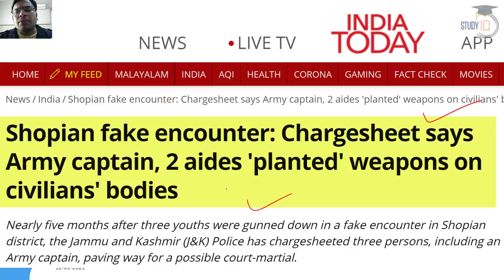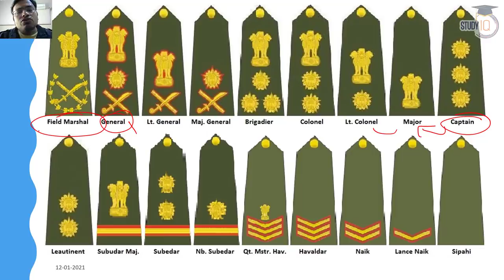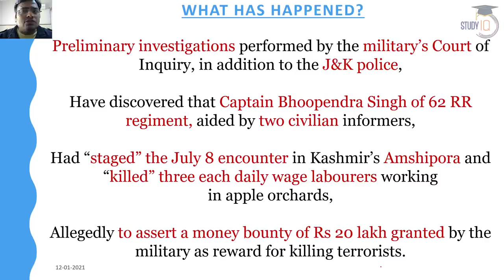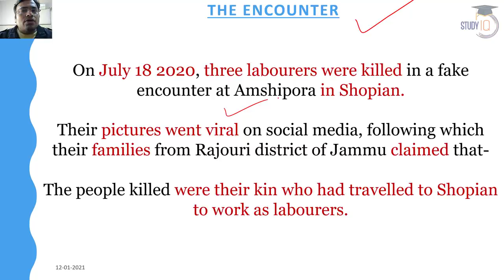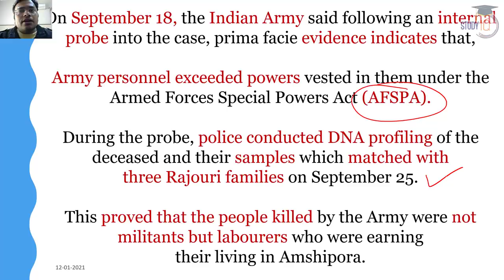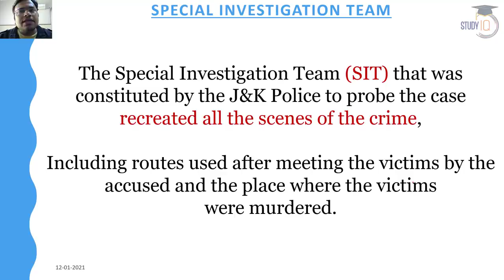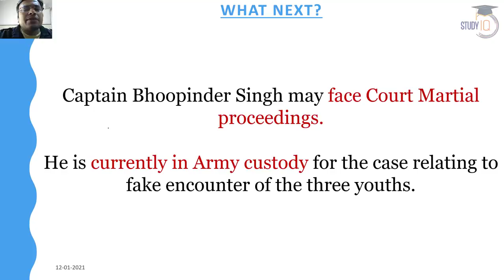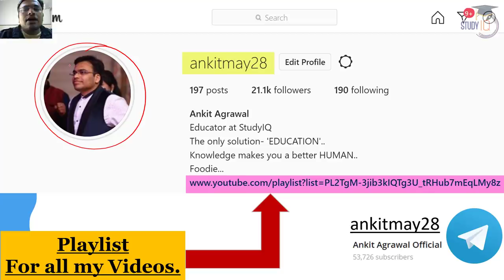Fake Encounter in Kashmir, Army Captain staged encounter for Rs 20 lakh says J&K Police charge sheet